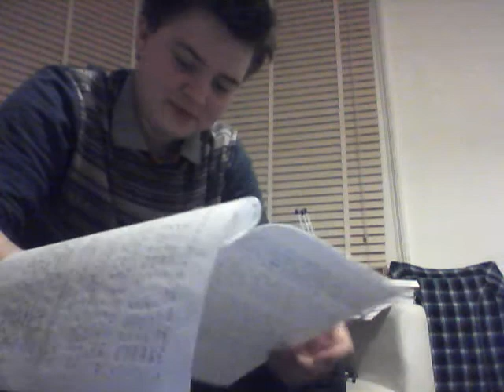Tumblr accent challenge.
I do the tumblr accent challenge.